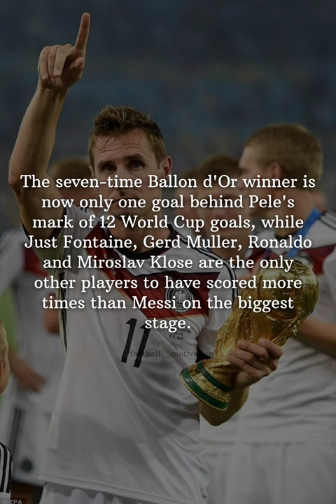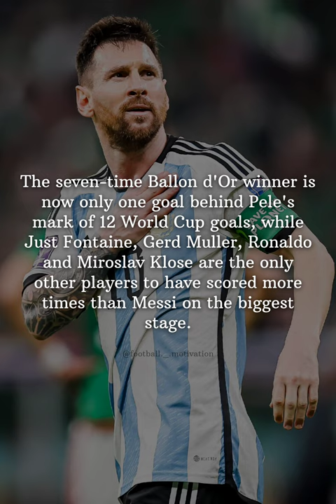Records Leo Messi broke last night 🤯🐐🔥